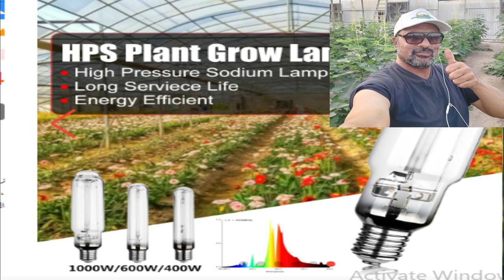لزيادة انتاج الخيار الشتوى 25% ركب( ضوء صناعي artificial light أو ضوء تكميلى supplemental lighting